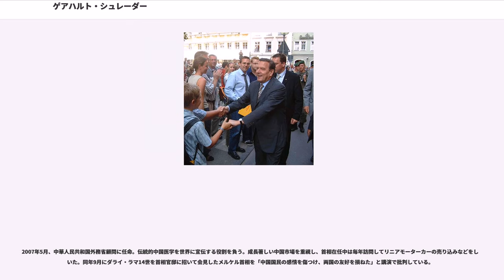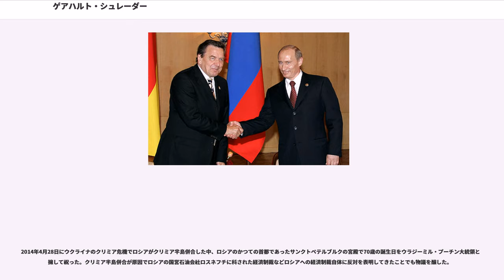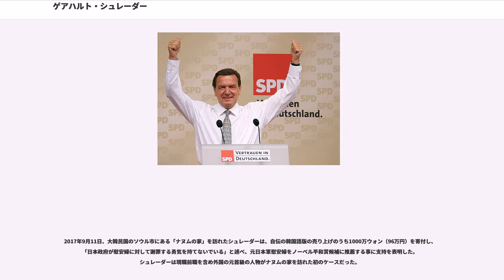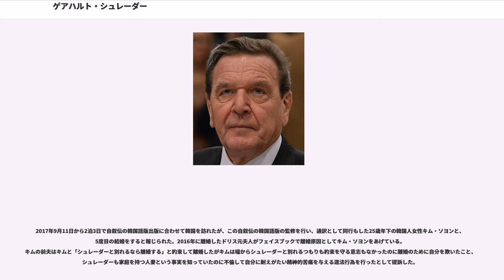ゲアハルト・シュレーダー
ゲアハルト・フリッツ・クルト・シュレーダー（、1944年4月7日 - ）は、ドイツ連邦共和国の政治家。第7代連邦首相（1998年 - 2005年）。ドイツ社会民主党 (SPD) の党首（1999年 - 2004年）。

第二次世界大戦中の1944年、国家社会主義ドイツ労働者党（ナチス）政権下のドイツ国の（現ノルトライン＝ヴェストファーレン州の一部）の（現在のブロムベルク）に、労働者階級の一家に生まれる。出稼ぎ労働者()でドイツ国防軍のだった父フリッツは、ゲアハルトが生まれて数週間後に息子に会う事無く、ルーマニアに侵略したドイツ軍とソ連軍との間の戦闘()で戦死した（32歳）。ゲアハルトには父親の記憶が無い。母と姉と三人家族で敗戦後の苦しい生活の中育つ。

1958年、の義務教育を終える。その後、レムゴーの町の金物商で小売商人資格の取れる見習修業を受けると、1961年からゲッティンゲンで建設労働者および商店従業員として働いた。戦死者の一人息子として兵役義務から免除される。シュレーダーは、1962年から1964年にかけて、ジーゲンの夜間学校でを取得し、1964年から1966年にビーレフェルトで大学入学資格（アビトゥーア）を取得した後、1966年にゲッティンゲン大学に入学する。法学を専攻した。大学生だった1968年、最初の結婚をする（しかし数年で離婚）。1971年、第一次司法試験に合格し大学を卒業。司法修習生となる。1972年に二度目の結婚をするが、再び数年で離婚する。1976年、国家司法試験に合格し弁護士免許を取得。弁護士としては、ドイツ赤軍テロリストの弁護を担当したこともある。

1963年、ドイツ社会民主党 (SPD) に入党。1978年にSPDの下部組織・社会主義青年団 (Jusos) の連邦代表に就任し、1980年までその役職を務める。

1980年、ドイツ連邦議会議員に初当選。連邦議会議員時代の1984年に三度目の結婚（その後三度離婚する）。

1986年、ニーダーザクセン州の州議会議員に転じ、1990年までSPDのニーダーザクセン州議会議員団長、および野党代表を務める。1990年に州議会選挙でSPDが勝利し、ニーダーザクセン州の州首相となる。同年、フォルクスワーゲン社の監査役に就任し、1998年までその職にあった。1993年、SPDの党首選挙に出馬するが、ルドルフ・シャーピング（後にシュレーダー政権の国防相）に敗北。1994年、同盟90/緑の党と連立を組み、州首相に再任。1997年、各州政府の代表からなる連邦参議院の議長となる（任期一年）。この年、ジャーナリストだったドリスと四度目の結婚、2016年に離婚。夫妻には夫人の子が一人、2004年と2006年に迎えた養子が二人いたが、シュレーダーに実子はいなかった。

1998年、「新しい中道」をキャッチフレーズに、SPDの連邦首相候補として連邦議会選挙に再出馬して当選。この選挙で社会民主党が議会第一党を獲得、同盟90/緑の党との連立で16年ぶりの政権交代を実現し、ドイツ連邦共和国第7代首相に就任。高級な背広に葉巻というおよそSPDという労働者政党らしからぬ装いで「ボス同志」と揶揄される。

1999年、政策的に対立していた党内左派のオスカー・ラフォンテーヌ党首に代わって、SPD党首となる。この年前半のコソボ紛争でドイツは戦後初めて戦争に参加、激しい議論を呼んだ。また同年、環境税を導入した。

2000年2月、IT技術者確保のためにグリーンカード制度を導入。首相お膝元のハノーファーで万国博覧会（ハノーファー万国博覧会）を開催するが、大失敗に終わる。

2001年9月11日のアメリカ同時多発テロ事件を受け、「アメリカ合衆国との無制限の連帯」を表明。ドイツ連邦軍の「不朽の自由作戦」参加を決定。ドイツ軍はアフガニスタンでの国際治安支援部隊 (ISAF) の活動に、NATOの一員として現在も参加している。11月、年金改革法案可決。12月、将来の原子力発電所全廃を決定。

2002年6月のサミット終了後、サッカーワールドカップ決勝戦を観戦するために、日本の政府専用機に搭乗し、日本を訪問。8月にエルベ川が大洪水を起こし、現地に乗り込んで対策を指示。経済不振の続く旧東ドイツの開発重視は政策の...